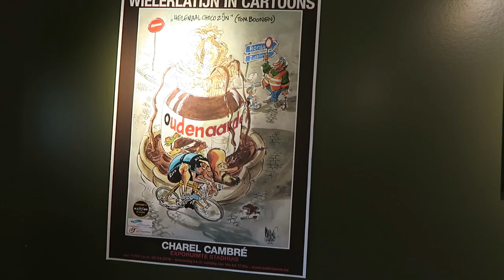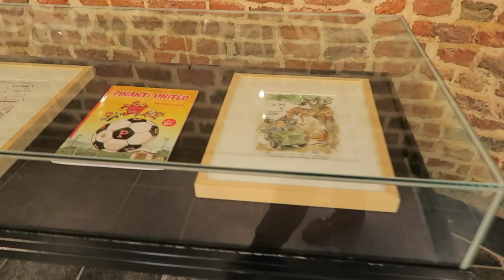Cartoonist Charel Cambré stelt tentoon!